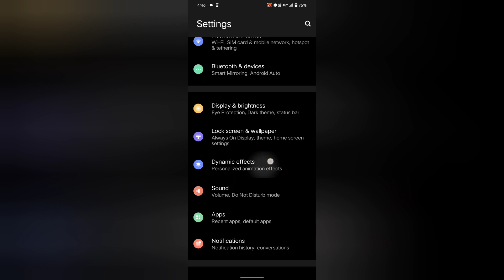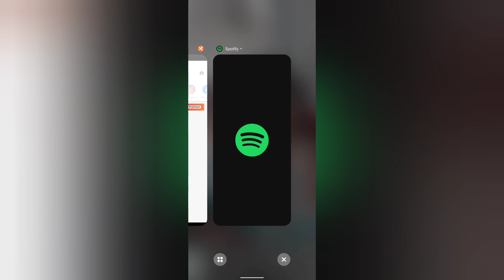Vivo y16 me app pinning enable kaise karen , how to enable app pinning in Vivo y16